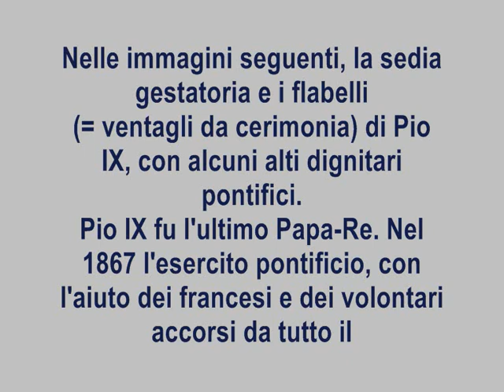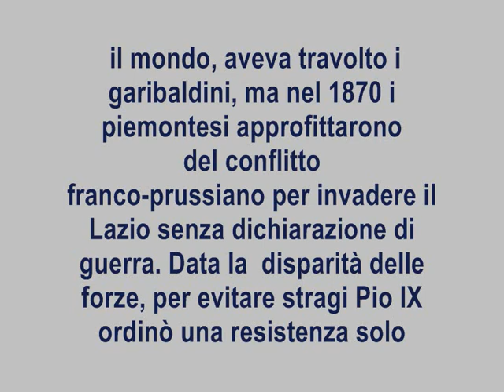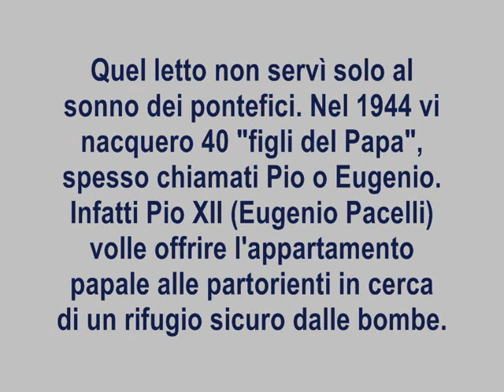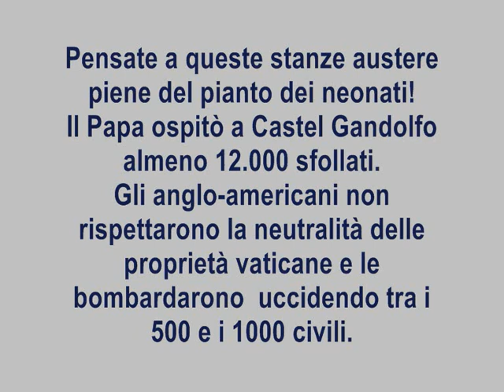Palazzo e appartamenti privati del PAPA a Castel Gandolfo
Tutte le foto sono mie.

E' solo dall'ottobre 2016 che gli appartamenti privati del Papa sono visitabili, per decisione personale del grande Papa Francesco.